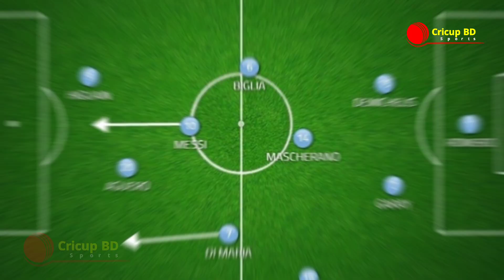ফ্রান্সকে হারাতে ভয়ঙ্কর ফরমেশনে মাঠে নামবে আর্জেন্টিনা ll Argentina vs France Final ll Squad ll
ফ্রান্সকে হারাতে ভয়ঙ্কর ফরমেশনে মাঠে নামবে আর্জেন্টিনা ll Argentina vs France Final 2022 world cup